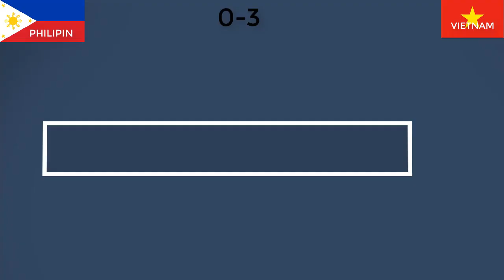Dự đoán kết quả Việt Nam vs Philippines (06.12.18)